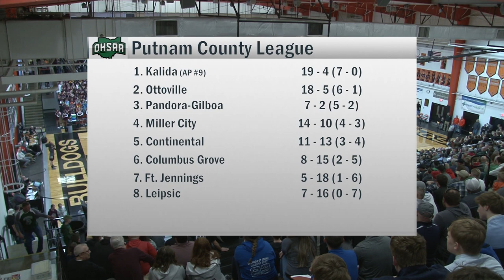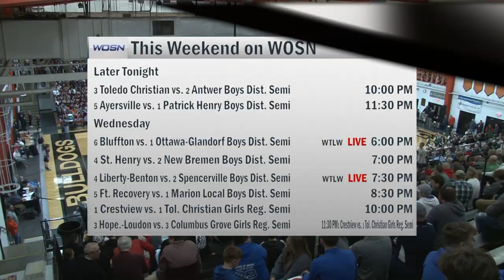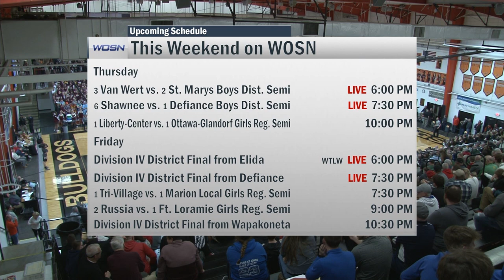Ottoville vs Kalida District Semi Final Boys Basketball 2-28-2023